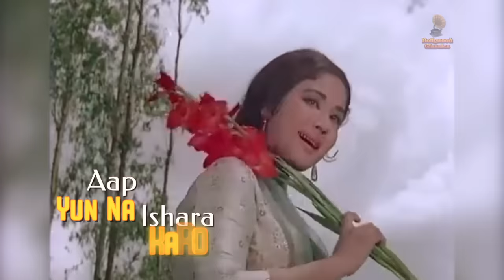Zulfon Ko Aap Yun Na (Lyrical) | Mohammed Rafi Asha Bhosle Hits | Dharmendra Meena Kumari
Check out the Classic Romantic Song "Zulfon Ko Aap Yun Na Sawaara Karo " from the Movie Chandan Ka Palna released in the year 1967. Starring Dharmendra, Mumtaz, Meena Kumari, Mehmood only on @BollywoodClassics

Movie: Chandan Ka Palna
Singers: Asha Bhosle, Mohammad Rafi
Lyrics: Anand Bakshi
Cast: Dharmendra, Meena Kumari, Mehmood
Director: Ismail Memon

Listen to jukeboxes of iconic singers like Mohd Rafi, Lata Mangeshkar, Mohammad Rafi, etc.